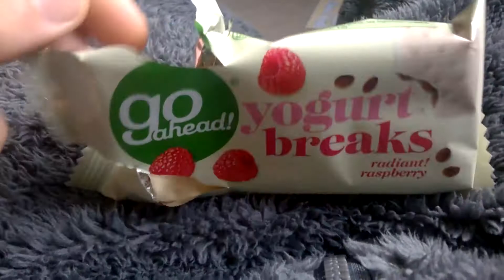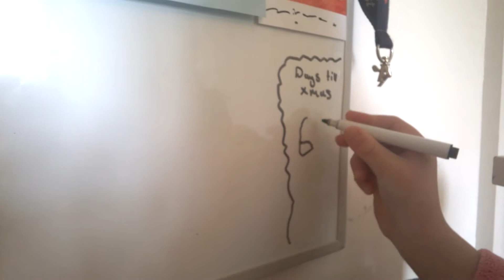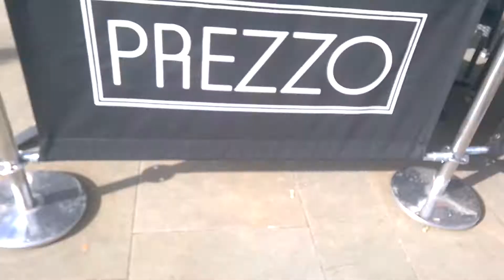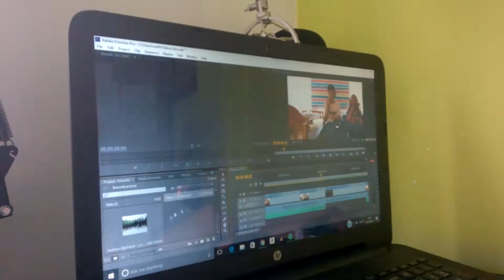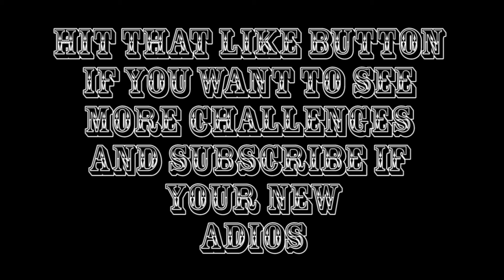10 rolls wtf!!